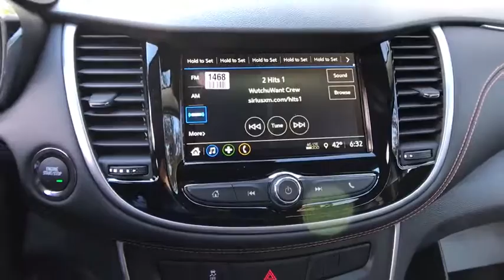2018 Chevrolet Trax Clarkston, Waterford, Lake Orion, Grand Blanc, Highland, MI 180966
2018 Chevrolet Trax  - Stock#: 180966 - VIN#: 3GNCJPSB7JL162978

Bowman Chevrolet
6750 Dixie Hwy

* 2018 Chevrolet Trax 1LT...Features include: AWD, Turbocharged, Bluetooth, Rear Vision Camera, OnStar Navigation, 7.0 Touch-Screen with MyLink, Built in WiFi, Power Heated Mirrors and Keyless Entry.  Prices do not include taxes, title, license, and doc fee. Price includes: $2,000 - General Motors Consumer Cash Program. Exp. 11/30/2017, $750 - Chevrolet Select Market Bonus Cash. Exp. 11/30/2017